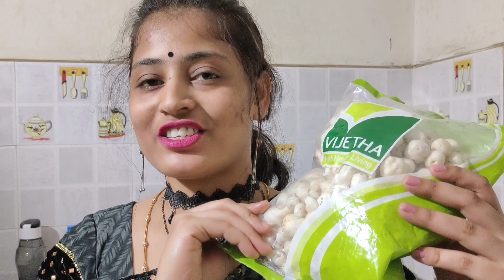|| phool makhana curry with masala palav biryani ki minchina taste tho||